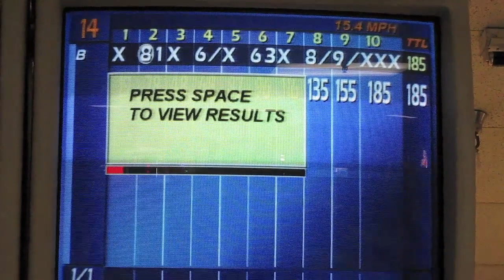JAT - Brunswick Vista Lanes - 1-22-12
Highlights from the Junior Amateur Tour youth bowling tournament.  Shot live January 22, 2012 at Brunswick Vista Lanes in Palmdale, CA. Champions- Jeremy Glover (Open) and John Struckman (Farm Club).